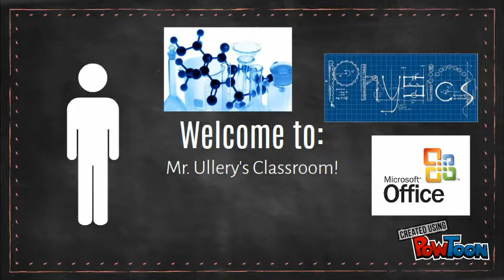Ullery Classroom Youtube Introduction